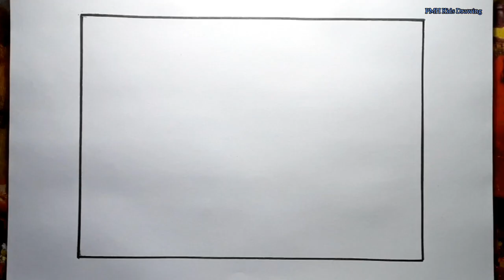Scenery Drawing | Very 🙄 Very 😀 Easy Art